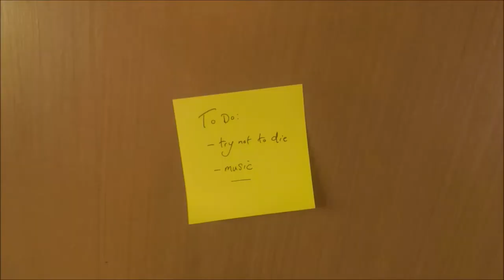The Cat Owner's Ad'VISOR'ble Face Protector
In this episode I reveal my brand new product that allows cat owners to live without the fear of sudden facial scarring! Which I think we can all agree is a good thing.